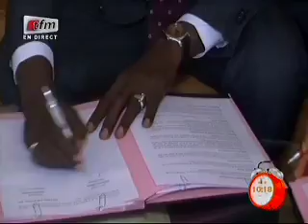Yeewu Leen - 20 Novembre 2014 - Info 10H avec Léa Ndiaye